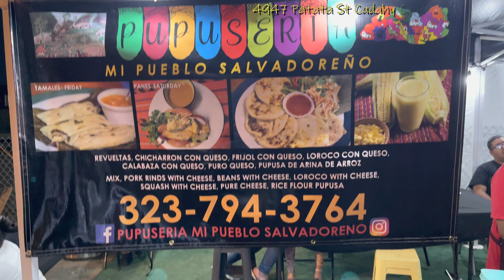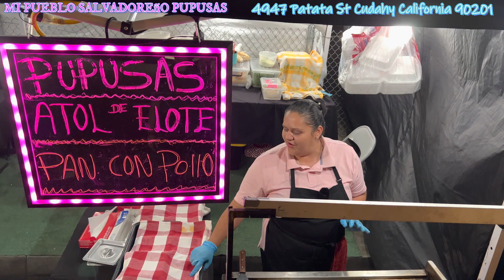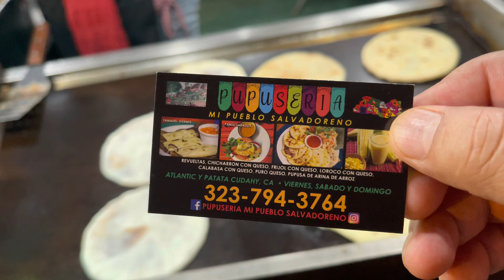PUPUSAS 😋 atol de elote TAMALES DE CHIPILIN pan con pollo con MI PUEBLO SALVADOREÑO comida callejera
DIAS :  jueves viernes y sábado de 4 pm a 12am
direccion: ((4947 Patata St Cudahy, California))
PAN CON POLLO pupusas de arroz y de masa TAMAL DE CHIPILIN (pisque) atol de elote AGUAS FRESCAS sodas  y mucho mas VEN A DISFRUTAR DE UNA autentica y DELICIOSA COMIDA SALVADORENA
 DI que los miraste con BBR VIDEOS EN YOUTUBE y recibirás un trato especial